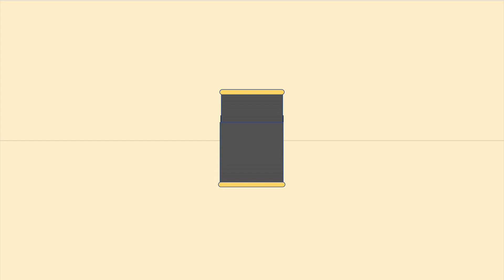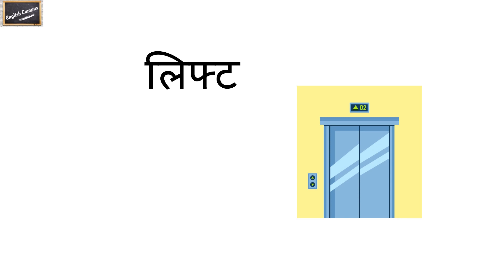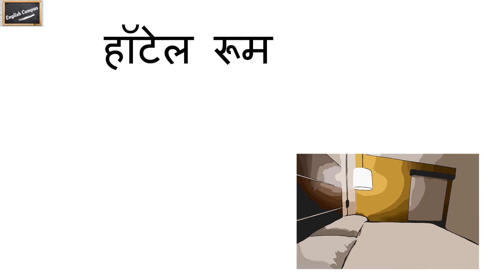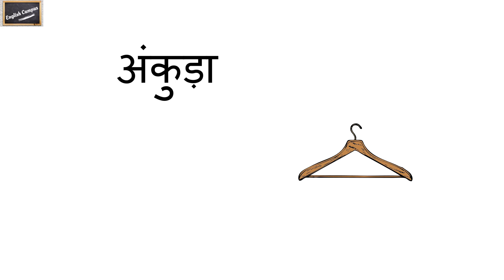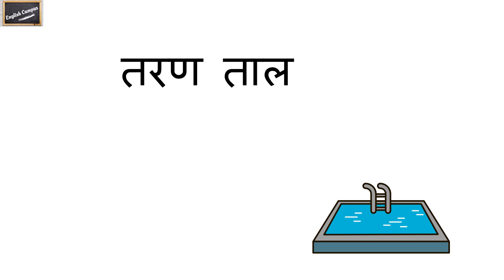Hotel words in english and hindi| Words use in Hotel |List of things in Hotel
Hotel related words in english and hindi | Hotel vocabulary | In the Hotel | List of things in Hotel |

Hello guys,
Welcome to English Campus.
Is video me hum sikhenge all words of Hotel in hindi and english. This video helps you to learn new words that help you to understand or communicate in Hotel.

Query solved.
• Hotel vocabulary
• English words vocabulary
• Hotel in english and hindi
• All words relating to Hotel with pictures
• In the Hotel